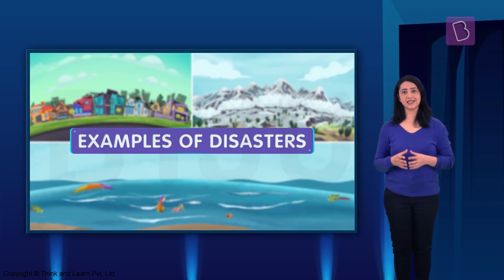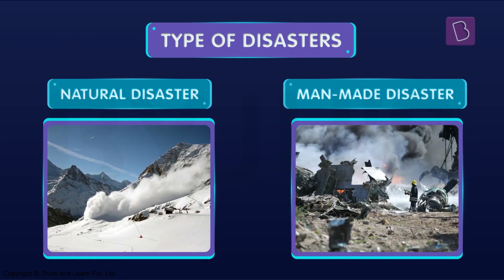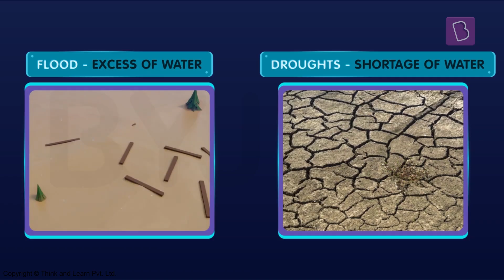Natural And Man-Made Disasters | Class 5 | Learn With BYJU'S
A disaster is a sudden accident or natural catastrophe that can cause great damage and even loss of life. But, how are disasters caused? What are the different types of disasters? Watch the video and find out answers to all your questions.

💸 Cash Rewards
🏆 Be an All-India Rank